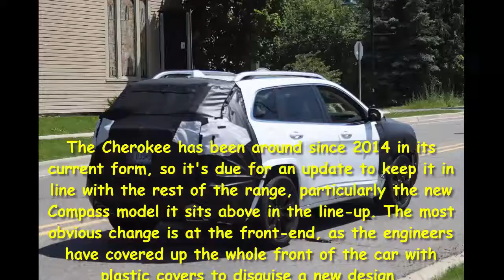Car Review - Updated Jeep Cherokee Spotted With New Front-end For 2018 - Read Newspaper Tv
Read newspaper:
Car review - Updated Jeep Cherokee spotted with new front-end for 2018
Source: autoexpress.co.uk